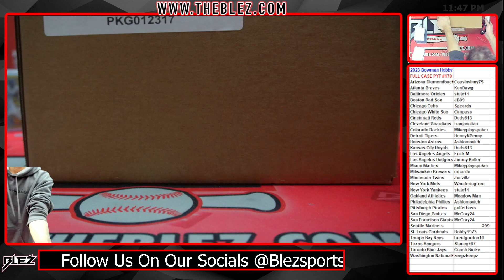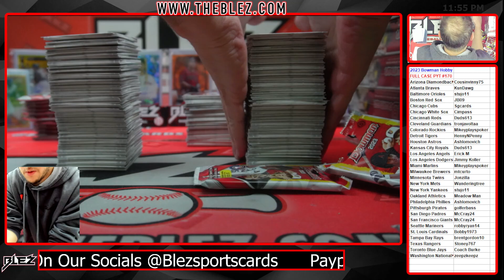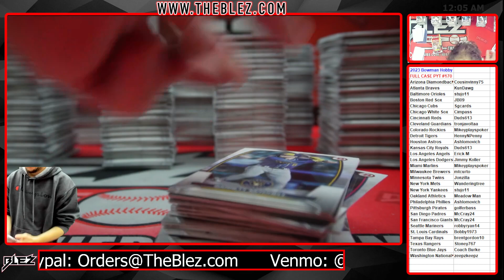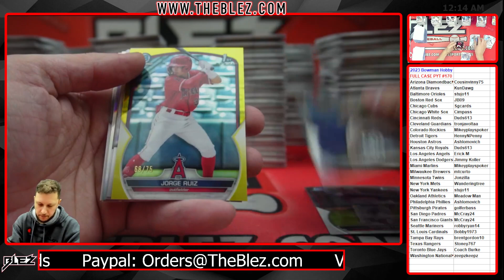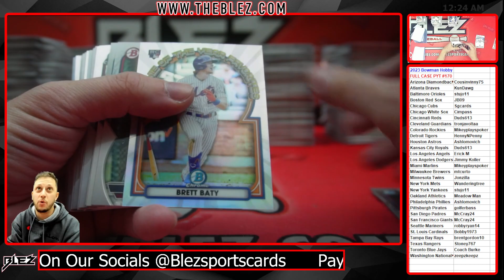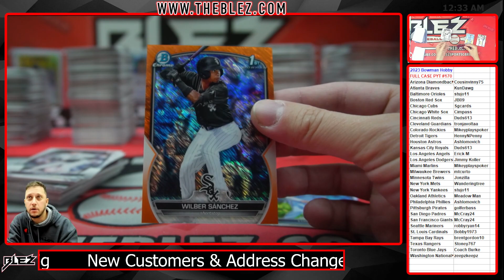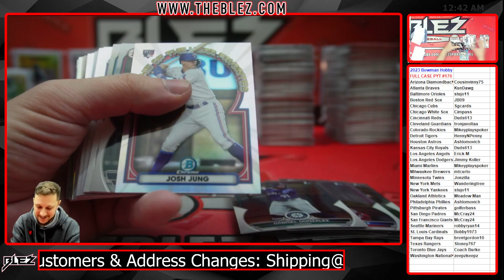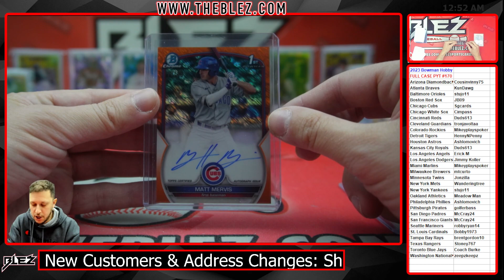2023 Bowman Hobby FULL CASE BREAK #170 Pick Your Team